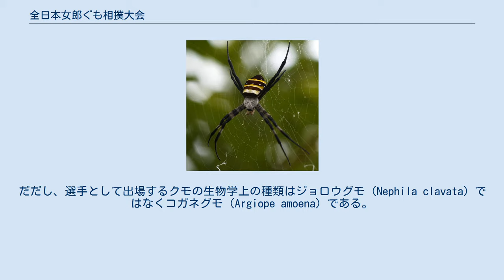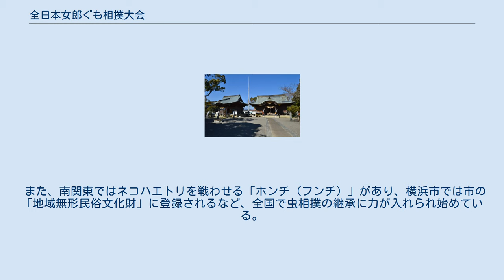全日本女郎ぐも相撲大会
全日本女郎ぐも相撲大会（ぜんにほんじょろうぐもすもうたいかい）は、高知県四万十市の一條神社で夏に行われる、クモ同士を戦わせる虫相撲の一つ。
だだし、選手として出場するクモの生物学上の種類はジョロウグモ（Nephila clavata）ではなくコガネグモ（Argiope amoena）である。
 コガネグモ 一條神社（四万十市中村本町） 「女郎ぐも相撲」は、古くから子供らの遊びの一つで、伝承では1468年（応仁2年）に応仁の乱から避難するため京都からやって来た一条教房（土佐一条氏の祖）の侍女たちが行っていた遊びが起源とされる。
 毎年8月の第1土曜日に一條神社境内で「しまんと市民祭」の中で開催される。
現在の形式では2019年（令和元年）で69回目。
木の棒を土俵にして、地域の子供らが持ち寄った女郎ぐも（コガネグモ）2匹を戦わせ、行司が勝敗を判定する。
観光客も神社が用意したクモを使って参加できる。
 大会名が「女郎ぐも」なのは、かつて地域によってジョロウグモとコガネグモがまとめて「ジョロウグモ」とされていたことによるという。
 コガネグモを使った虫相撲は、全国的には現在ほとんど行われなくなってしまい、「全日本女郎ぐも相撲大会」は稀少な行事である。
四万十以外では鹿児島県姶良市加治木町で国の選択無形民俗文化財にも選択されている「加治木くも合戦」が有名である。
 また、南関東ではネコハエトリを戦わせる「ホンチ（フンチ）」があり、横浜市では市の「地域無形民俗文化財」に登録されるなど、全国で虫相撲の継承に力が入れられ始めている。